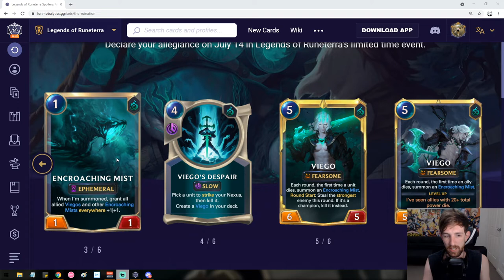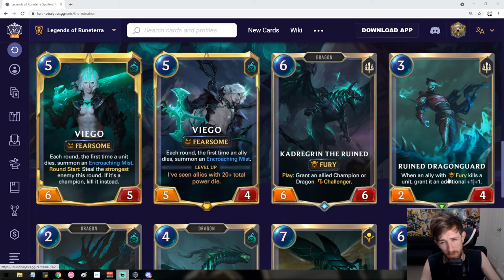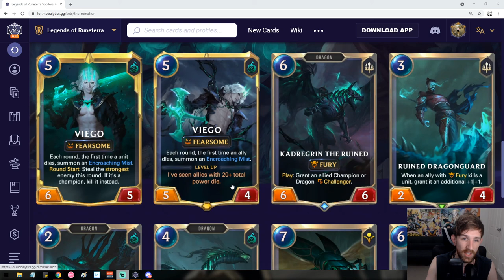VIEGO Champion Card Review | Legends of Runeterra